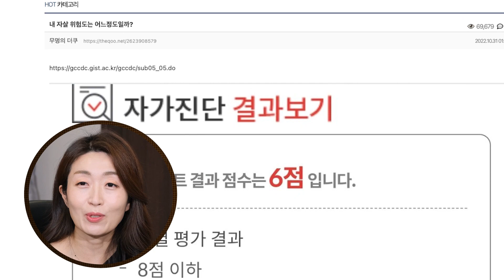먼 미래의 장례식, 유언 내용 상상해봤다면 '우울증'일까? I 커뮤니티 정신과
쿠크닥스 많은 관심 부탁드리고,
영상이 도움이 된다면  "좋아요", "구독" 부탁드립니다 :)